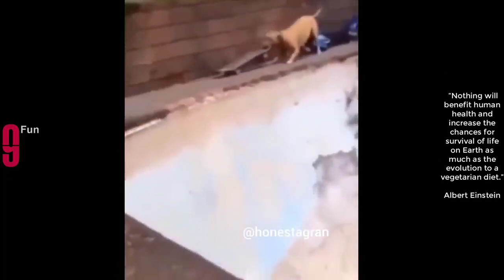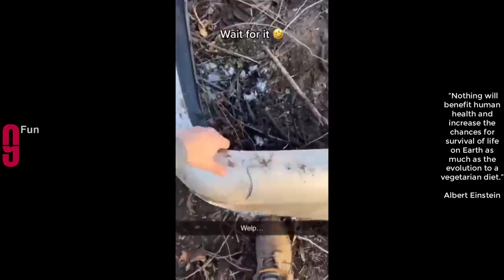TRY NOT TO LAUGH 😆 Best Funny Videos Compilation 😂